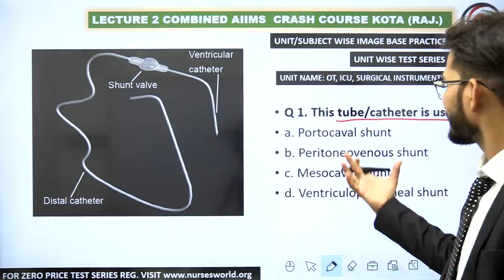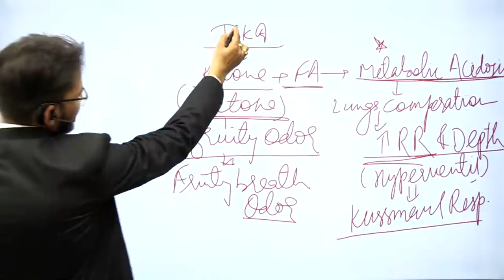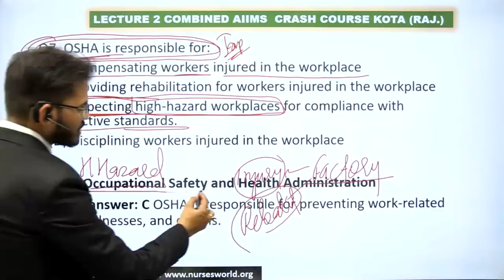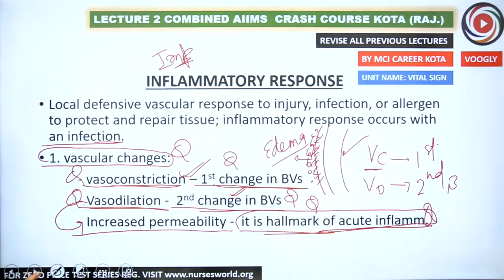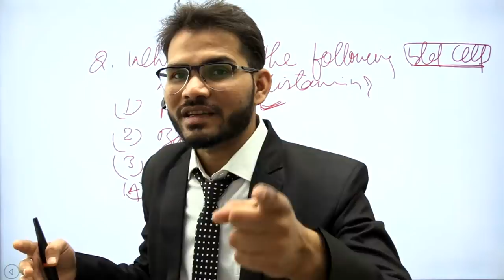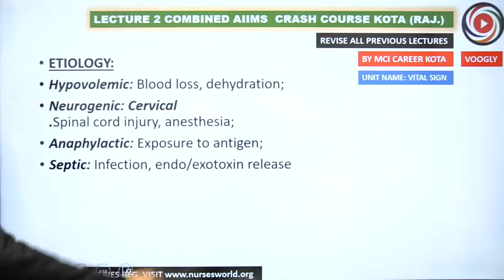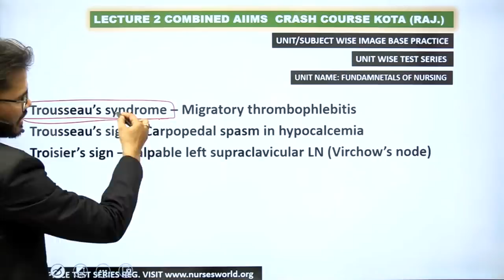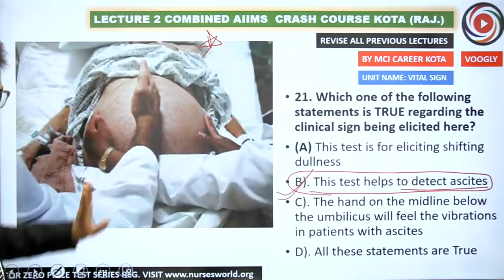sahusir live class number (66) Temperature Pulse Respiration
voogly vooglymcieducation vooglymcinursing mcicoaching vooglycoaching ashoksahusir sahusir @voogly voogly nursing class class live voogly nursing classes nclex voogly nursing classes today PR Yadav OBG MSN class respiratory system cardiovascular system vooglysir sahusir esic combo course

Complete teaching
Complete practice
Complete assessment